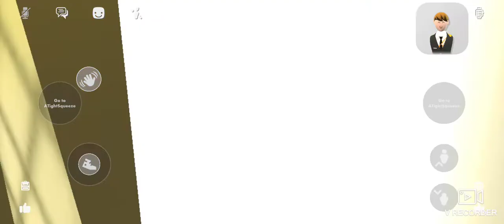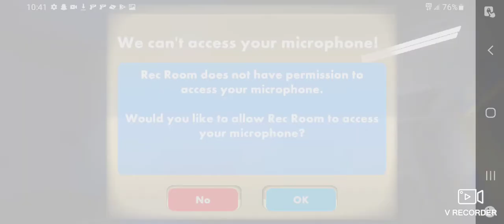I played recroom recroom